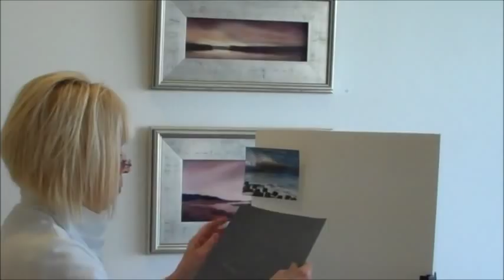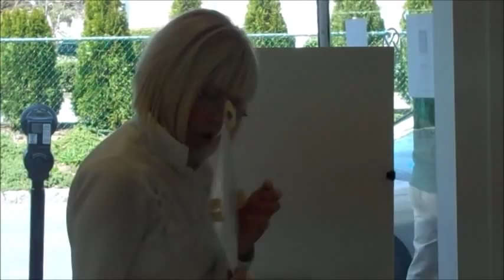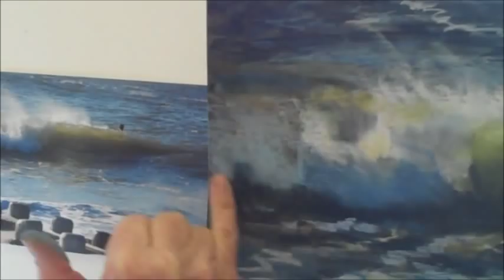Dannielle Mick - Pastel Ocean Demonstration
This is a demonstration on how to create an ocean scene with pastels.

Dannielle owns and is studio director of Lakeside Art Studio in Parsippany NJ. She provides classes, workshops, groups and private lessons, demosration and formal art education to all ages in the studio and in the tri-state area. Dannielle has been painting for 25 years in all media.

Education: Art Students League, NYC, National Academy of Fine Art, NYC New School of Parsons, NYC, Study with Wolfe Kahn, PSA, NYC.
Exhibitions: International Pastel Artists Invitational, Taipei, Taiwan, National Arts Club, NYC, Catherine Lorillard Wolfe Art Club, NYC,The Salmagundi Club, NYC